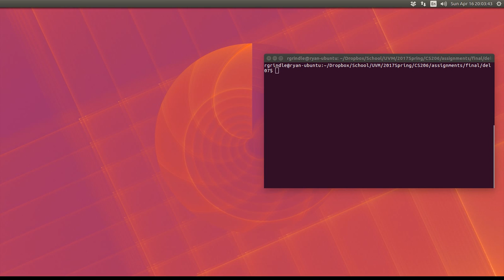Gymnast 3 (750)